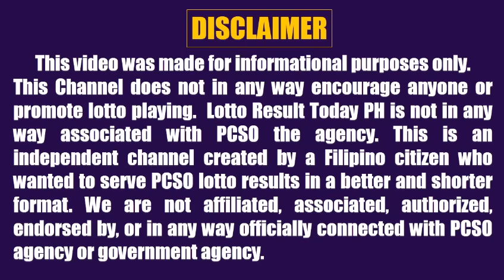Lotto Result Today 9pm Draw July 2, 2023 Swertres Ez2 Pcso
Lotto result today 9pm Draw July 2, 2023 (Sunday) The 9pm evening draw pcso lotto results today games are Ultra Lotto 6/58, Super Lotto 6/49, 3D Lotto (Swertres Result Today) and 2D Lotto (Ez2 Result Today).